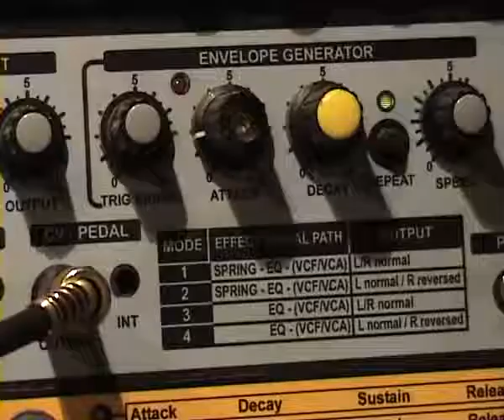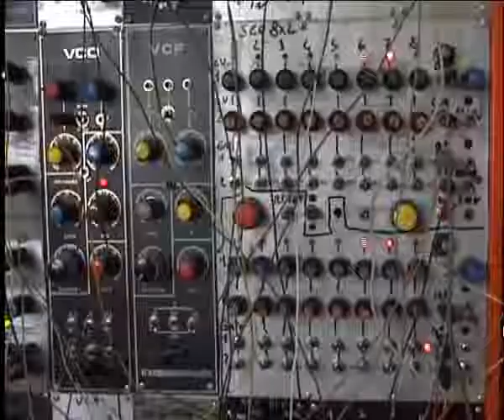The Analog Session Alexander Robotnik